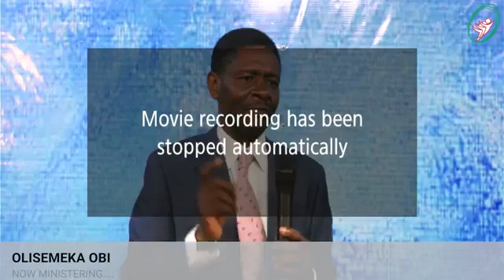DIVINE PROVISION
1